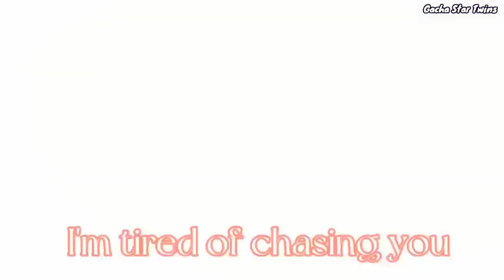｢ GCMV 」 Gacha Movie #367